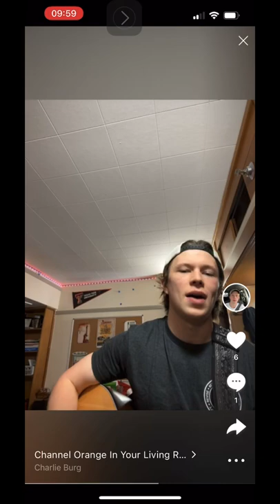Channel Orange In Your Living Room - Charlie Burg